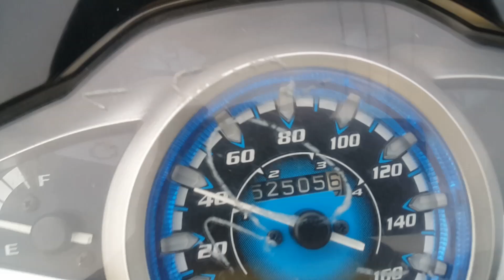Xa lộ Biên Hòa, Ngã 4 Bình Thái, Thủ Đức,Sài Gòn,VietNam,28.10.2017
Nhớ Sài Gòn, đi Thủ Đức, Biên Hòa, chiều cuối tuần